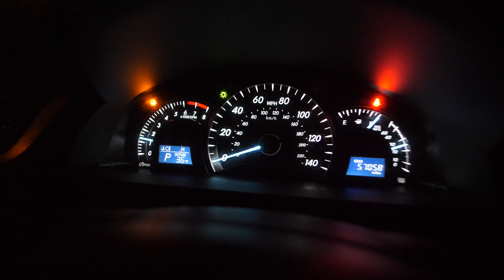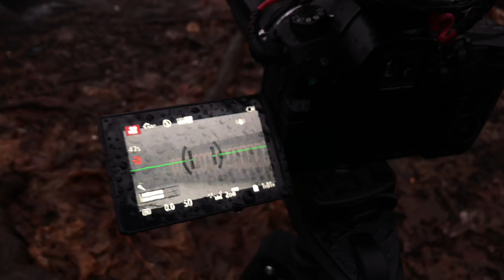#1 Reason I'm Fed Up with YouTube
Want build a super clean, easy to use, and effective website?

My thoughts on YouTube and what is bumming me out about it at the moment. #1 Reason I'm Fed Up with YouTube